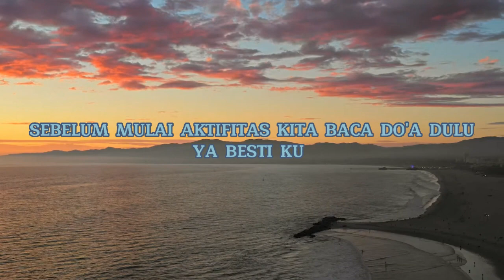saya menemukan video keren nih😱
pemandangan bagus 😍dan cocok untuk di story wa kalian